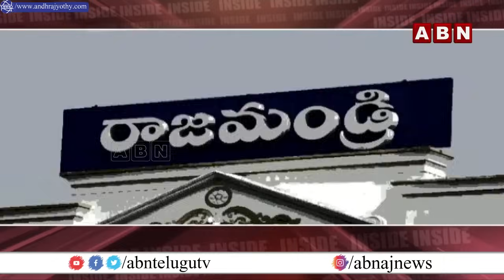INSIDE : తెర వెనుక బావ రాజకీయాలు ..? చంద్రబాబు , పవన్ కళ్యాణ్ తీసుకునే నిర్ణయం ఏమిటి ..? | ABN